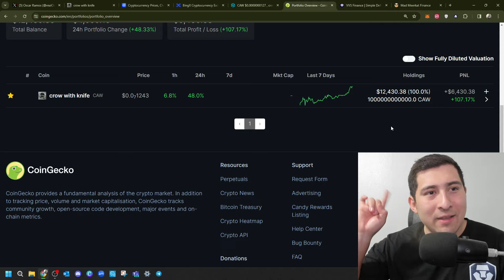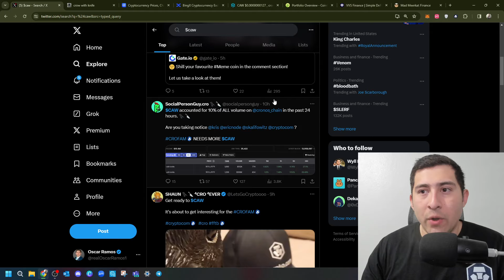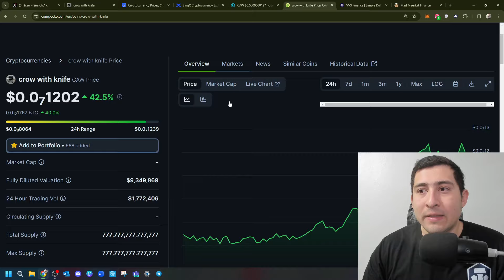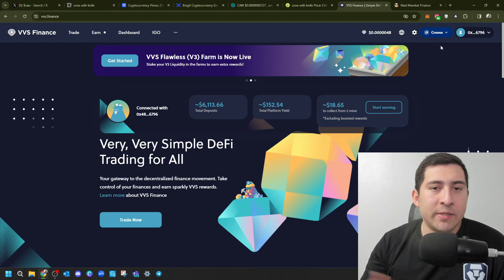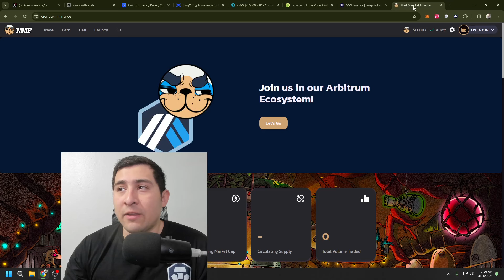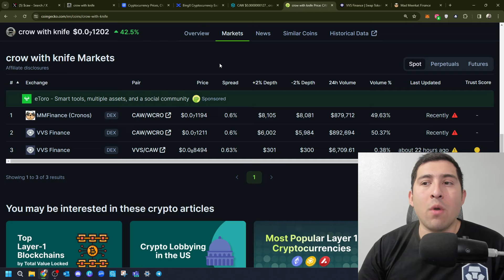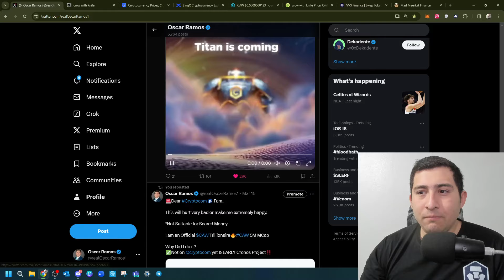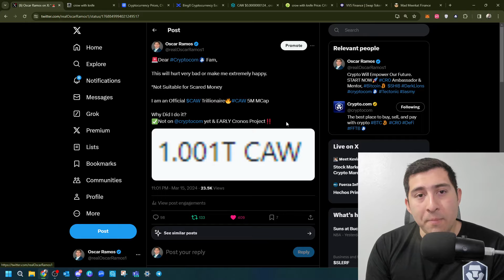CAW IS THE NEXT 100X CRONOS Coin!? How To BUY CAW on CRO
✅ Join Crypto.com & Get FREE CRO!! Use CODE Oscar